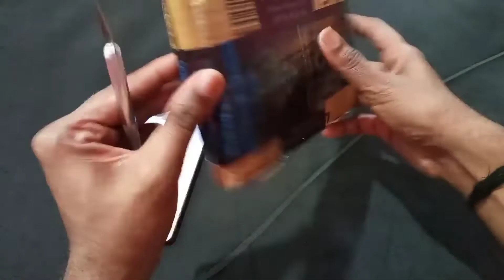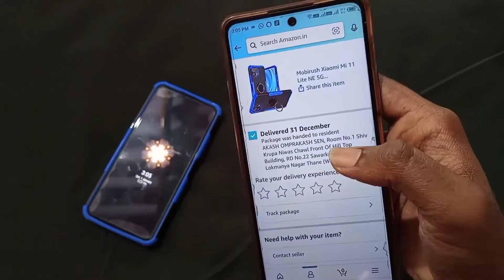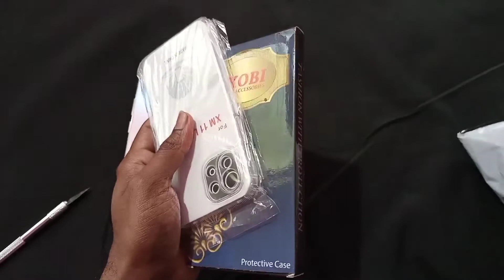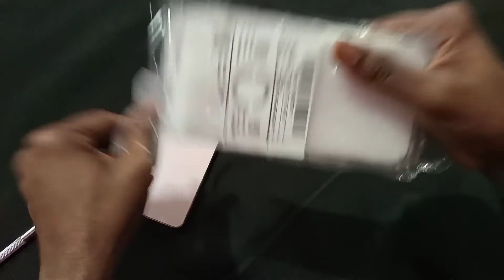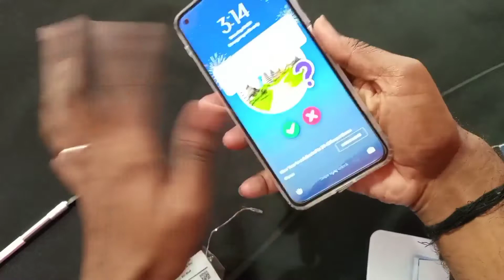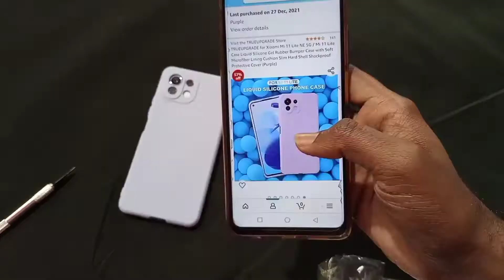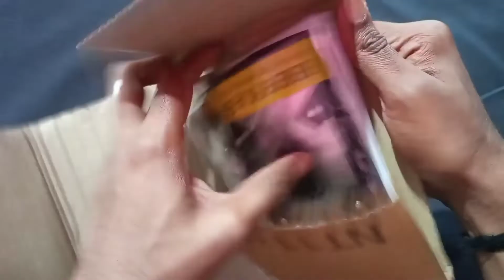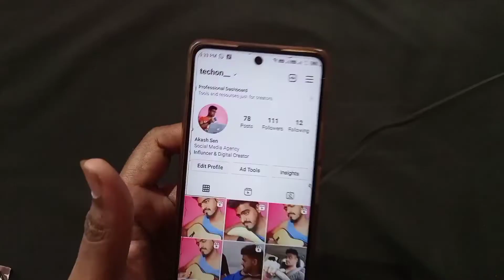Mi 11 Lite - Best Back Cover & Case For Mi 11 Lite